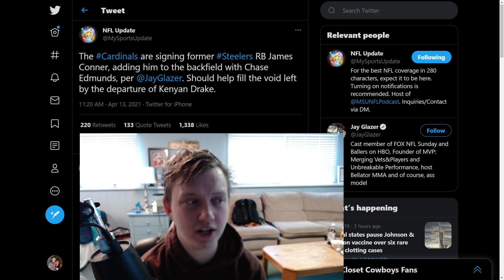James Conner Signs With The Arizona Cardinals - NFL Breaking News